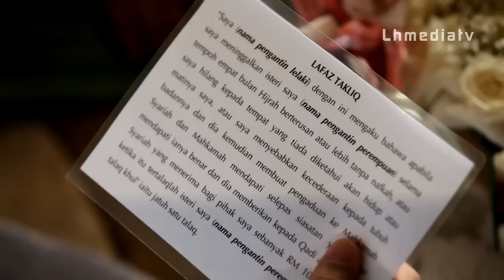Pernikahan Nabil & Zira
29 September 2011
Masjid Tuanku Mizan Zainal Abidin, Putrajaya